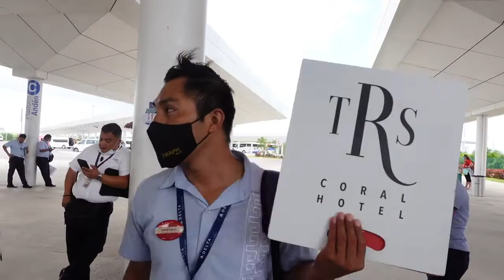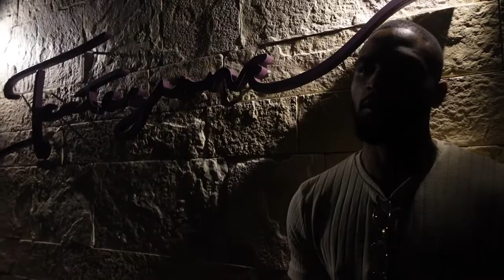CANCUN TRIP VLOG | FIRST TIME OUT THE COUNTRY ! TRS CORAL HOTEL TOUR + MORE | THERLINEB VLOGS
Welcome to my first travel vlog video EVER ! Come with me as I travel to my first out of the country trip to Cancun, Mexico to celebrate my best girls burfffday. Watch me enjoy vacation, a Private Catamaran yacht, ATV riding, and more! I'm excited to bring ya’ll on this new Youtube  journey with me. I hope you enjoy this video.

▹ FITS ON ME:

Green Bottoms:khaki-linen-look-beach-shirt.html

Snapback Cap: No longer sold !

Cuban link Chain

I N S T A G R A M: THERLINEB

FAQ
AGE: 25
New York
RACE: Haitian American